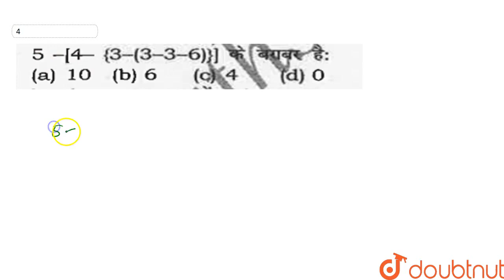5-[4-{3-(3-3-6)}]के बराबर है। | CLASS 14 | SIMPLIFICATION | MATHS | Doubtnut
5-[4-{3-(3-3-6)}]के बराबर है।
Class: 14
Subject: MATHS
Chapter: SIMPLIFICATION
Board:GOVT

👉 Have Any Query? Ask Us.